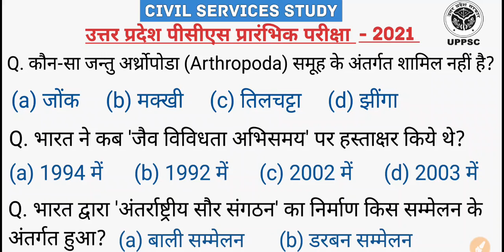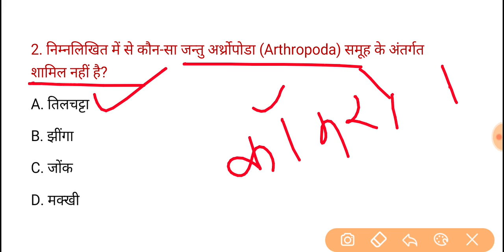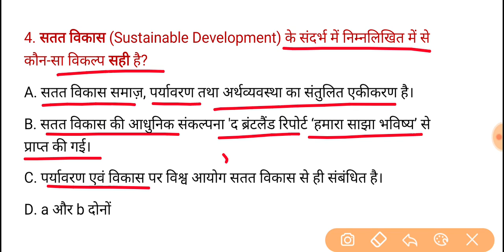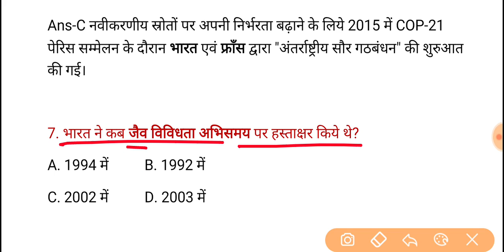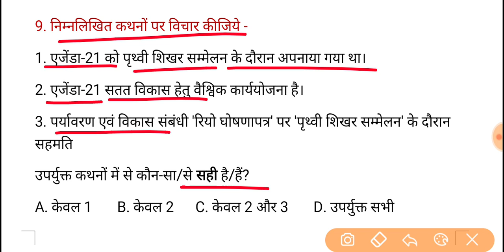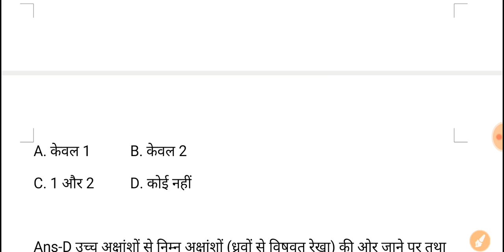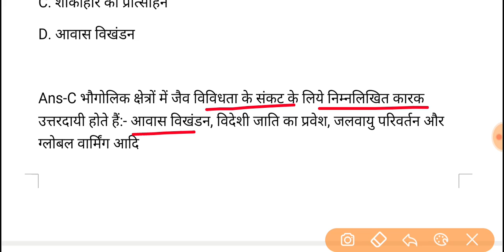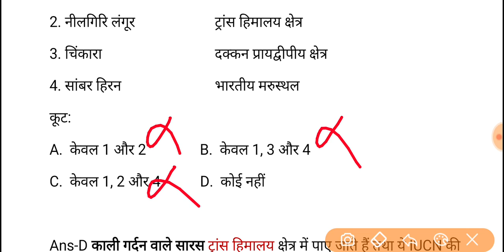UPPSC PCS Pre Test Series-2021, Test-334 | पर्यावरण एवं पारिस्थितिकी